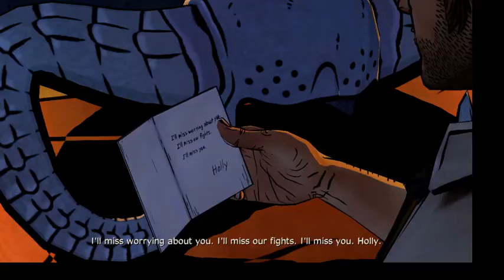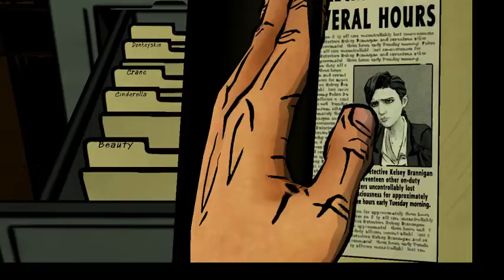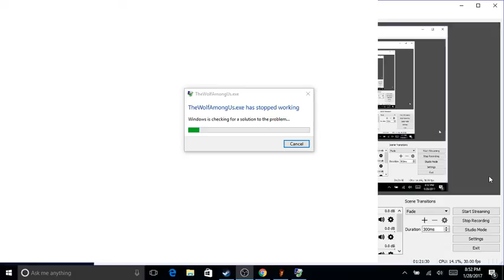It just gets MORE INTENSE!!!! The Wolf Among Us part 3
Sorry it's been SOOO LOOONG, my computer wasn't working. Also, sorry if the audio is wonky, I'm still trying to figure it out. But anyway, here's more of The Wolf Among Us.